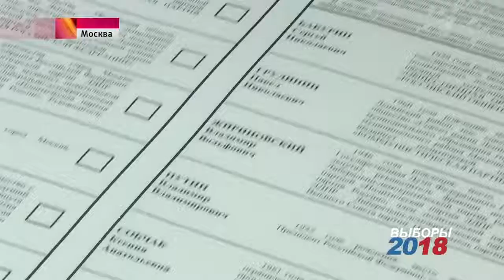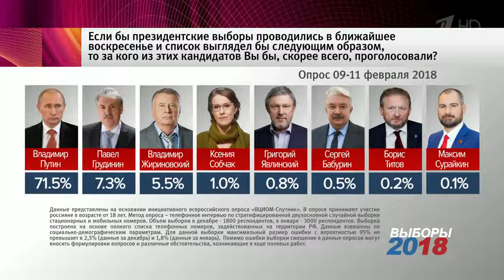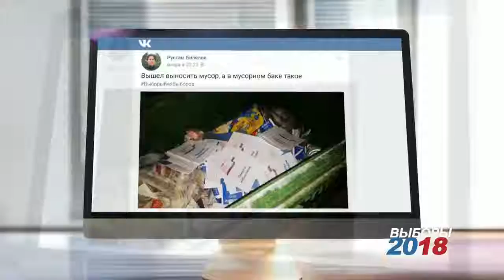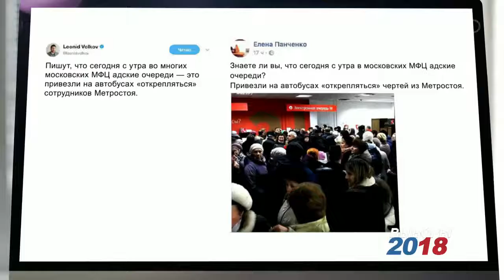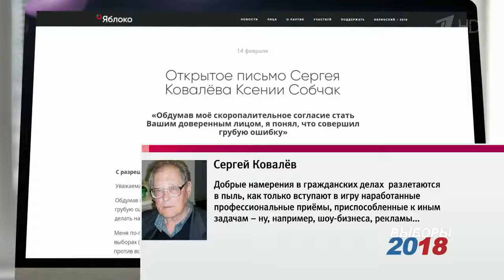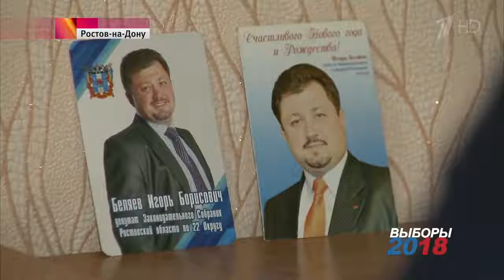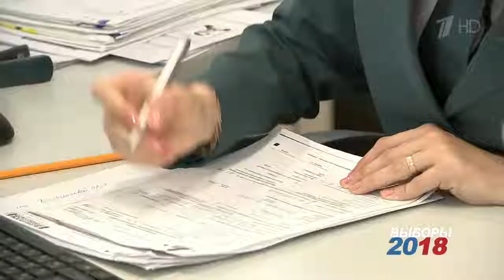До выборов президента России остается ровно месяц стартовала агитация в СМИ